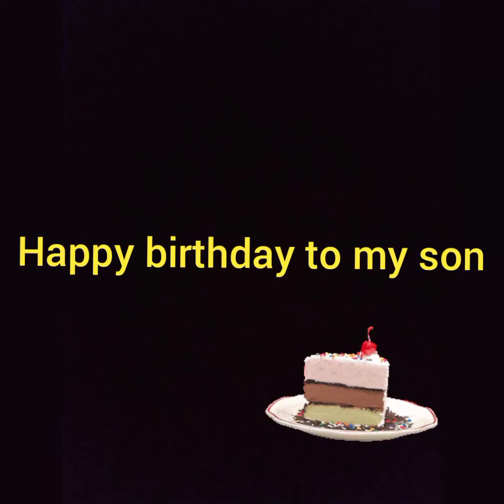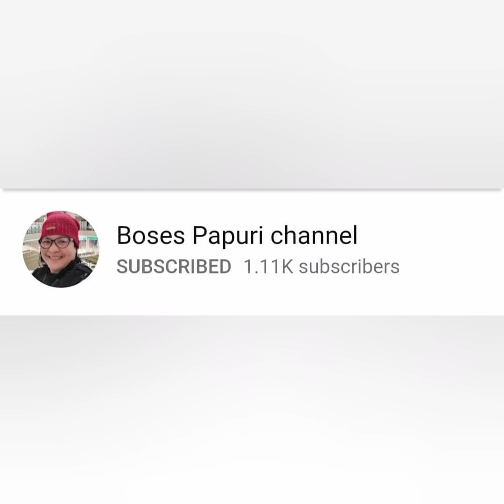hotdog balls with butter